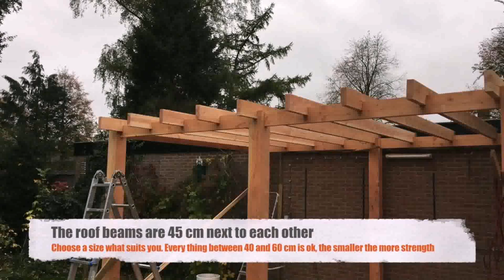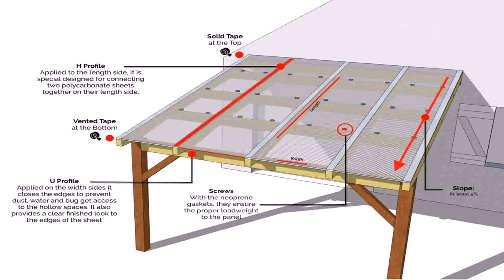How To Build A Patio Roof Step By Step